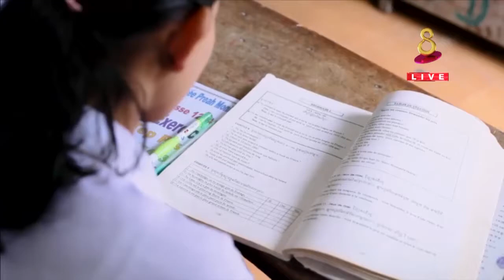អ្នករាយការណ៍សិទ្ធិមនុស្ស វាយតម្លៃខ្ពស់ជាវិជ្ជមាន អំពីកិច្ចខិតខំប្រឹងប្រែងរបស់រាជរដ្ឋាភិបាលកម្ពុជា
អ្នករាយការណ៍សិទ្ធិមនុស្ស វាយតម្លៃខ្ពស់ជាវិជ្ជមាន អំពីកិច្ចខិតខំប្រឹងប្រែងរបស់រាជរដ្ឋាភិបាលកម្ពុជា លើបញ្ហាសិទ្ធិមនុស្ស និងកត្តារួមផ្សំមួយចំនួន